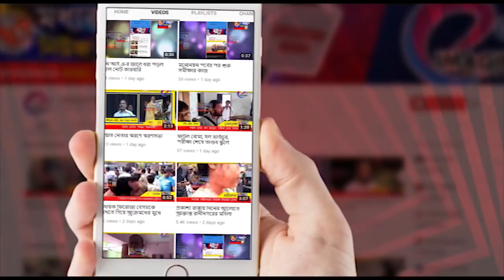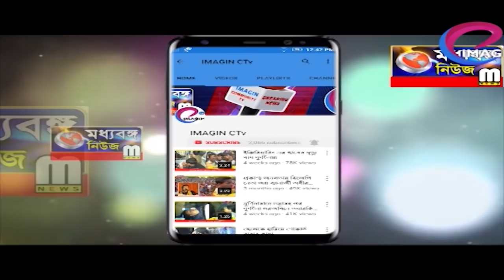ইন্টার্ন শিক্ষক নিয়োগের প্রতিবাদে সোচ্চার এসএফআই রাজ্য সম্পাদক সৃজন